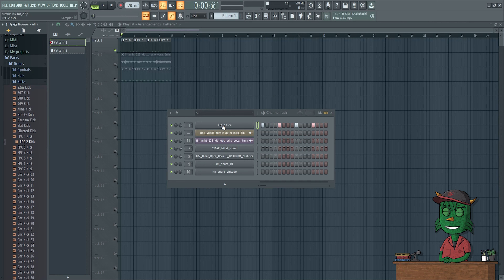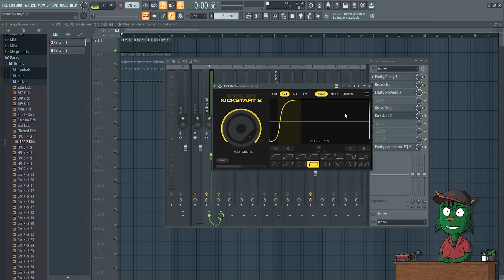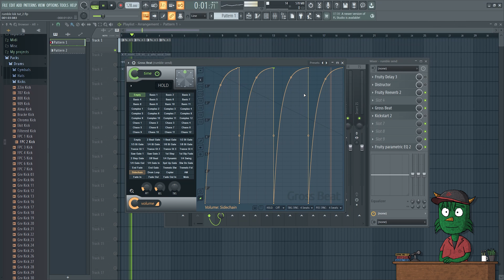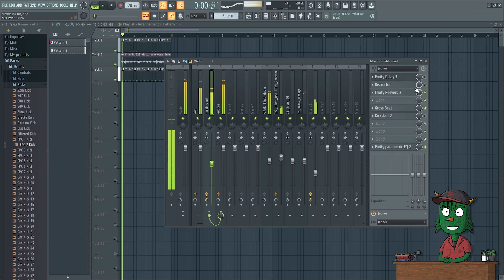Techno Rumble Kick erstellen wie Charlotte de Witte & Kobosil mit 100% FL Studio Plugins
Die Rumble Kick ist aus dem Techno Genre nicht wegzudenken. Ich zeige euch wie ihr eure eigenen Kicks designen und kreativ bearbeiten könnt. Ihr könnt dann direkt Charlotte de Witte und anderen Techno Größen wie Kobosil, FJAAK und I Hate Models Konkurrenz machen.

▬ Social Media ▬▬▬▬▬▬▬▬▬▬▬▬▬▬▬

▬ Mein Equipment ▬▬▬▬▬▬▬▬▬▬▬▬▬